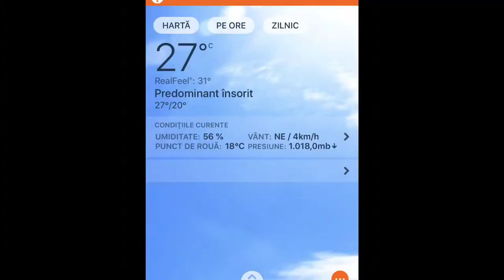Escapada la Vadu 2019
Vadu 2019...